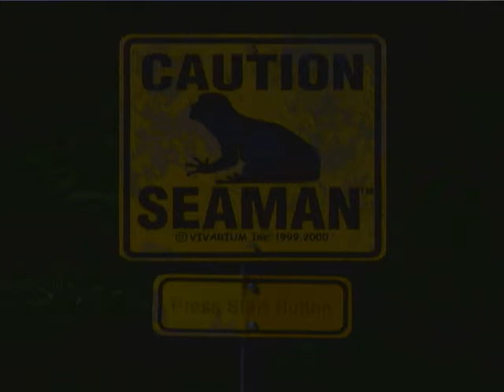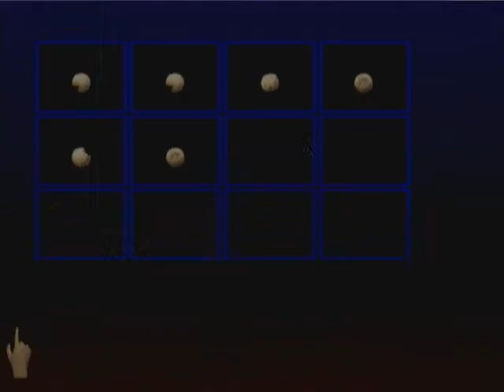Seaman Chat: Physical and Mental Health, and Sports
Dr. Seaman gives us some more health advice in this chat session.